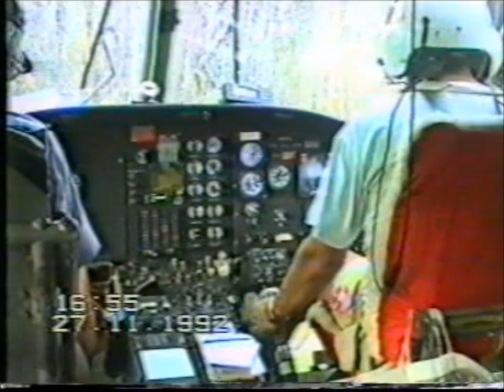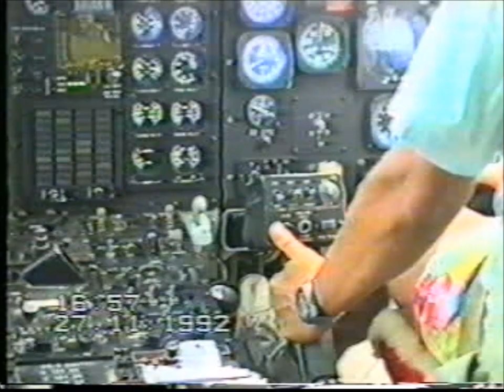Bell 214 Heli lifting drilling rig in Papua New Genuea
Oil & gas exploration in the Sepic river province.